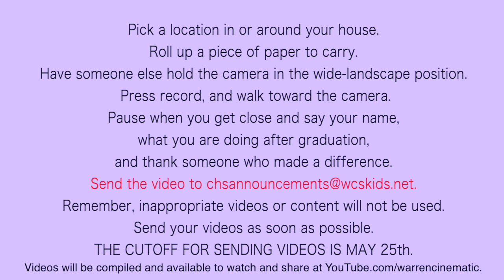How to make your CHS Graduate Recognition Video, Class of 2020